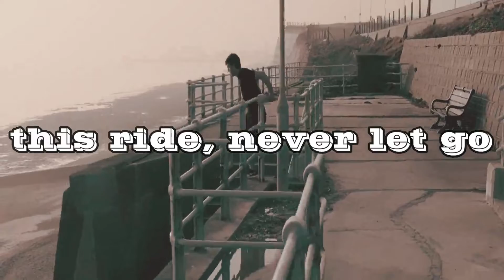Good To Be Alive - The Score (Lyrics)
Good To Be Alive  - The Score
-2021-